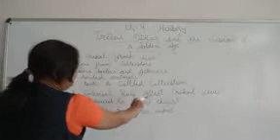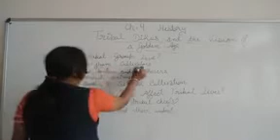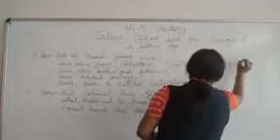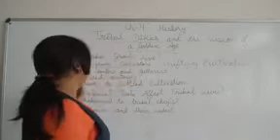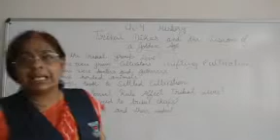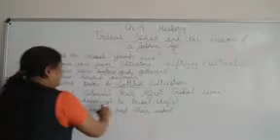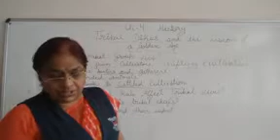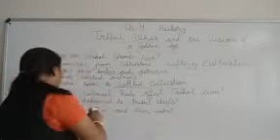Class Vlll Chapter- 4 history Tribal ,Dikus and the Vision if Golden Age(part-1)